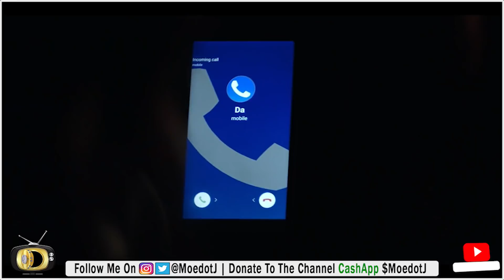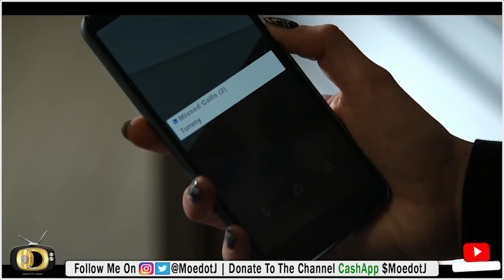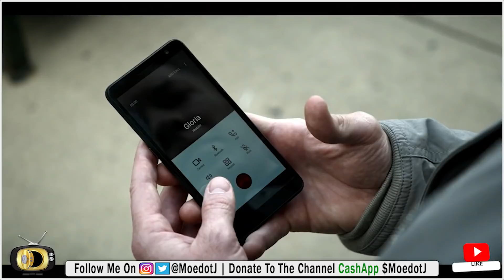POWER BOOK IV: FORCE EPISODE 9 RECAP & REVIEW!! TRUST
Power Book IV Force 'Episode 9 Review & Recap'

Power Book II Episode 9 Season 1

Time to deal with the consequences. PowerForce returns 2/6 on @Starz.

MEET THE CAST:
Isaac Keys as Diamond. He’s been waiting for this day.
Lili Simmons as Claud Flynn. She’s more than meets the eye.
Gabrielle Ryan as Gloria. She’s caught in a tangled web.
Lucien Cambric as D-Mac. He was raised by the streets.
Shane Harper as Vic Flynn. The throne is his to lose.
Tommy Flanagan as Walter Flynn. He’s a man to be feared.
Kris D. Lofton as Jenard. He’s built an empire.
Anthony Fleming III as JP Gibbs. The blues run deep.
Debo Balogun as Det. Seamus Bennigan
Guy Van Swearingen as Paulie “Pierogi” Muzaski
Paulina Nguyen as Mai Liet
Phil Donlon as Simon
Audrey Esparza as Liliana
Damian O’Hare as Ioan
Barton Fitzpatrick as Blaxton
Brian Keys as Special Agent Vargas
Adenike Thomas as Agent Kala
Konstantin Lavysh as Rodovan Mirkovic
Ahamd Ferguson as Marshall Cranon
Chanell Bell as Dr. Lauryn Williams
Freddie Gibbs as Cousin Buddy
Blyth Howard as Adrienne

Power Book IV Who Is Gloria
Power Book 4 Who Is Jenard
Power Book 4 Who Is Diamond
Power Book 4 Who Is JP Gibbs
Power Book 4 Who Is Seamus Bennigan

Power Book IV Force Episode 9
Power Book IV Force Episode 9 Recap
Power Book 4 Force 9 Reaction
Power Book 4 Force 9 Review
Power Book 4 Force S019

power book iv: force 1x09 promo,power book iv: force 1x09,power book iv: force season 1 episode 9 promo,power book iv: force 1x09 preview,power book iv: force 1x09 trailer,power book iv: force season 1,power book iv: force s01e09,power book iv: force (tv program),power book iv: force promo,tvpromosdb,power book iv: force,1x09,promo,season,episode,trailer,trust